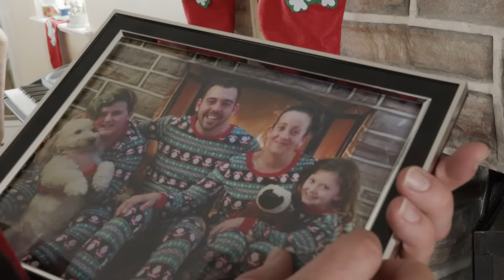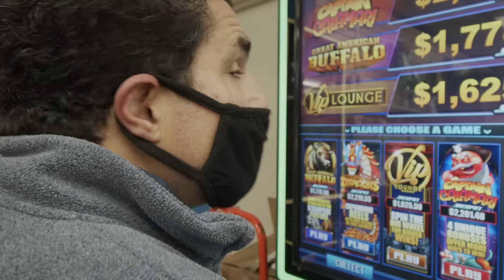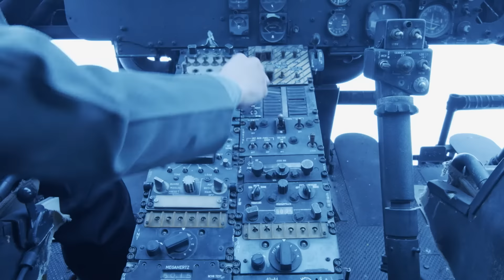Uninvited For The Holidays (2022) | Full Movie | Christmas Movie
Struggling father Michael Johnson has his hands full with Christmas coming. A rambunctious 10 year old boy, and a diva 7 year old daughter, plus the memories of a wife who tragically passed a year earlier to the date. That is until "Cousin Johnny" comes to town.
Johnny is a "criminal" on the run after being betrayed by his partner and comes up with a plan.
Forced into a fish out of water situation both sides learn and grow together about family, friendship, life and love as this dysfunctional unit grows into a family.
But all isn't quiet in this winter wonderland. Bumbling goons Carmine and Tom are sent to find and bring back Johnny by Christmas Day. And they have a plan of their own...

Starring: Tres Velasco Gardenier, Kylie O'Connor, Daniel Gardenier, Joe Gawalis, Gene B. Hale III, Chris Victor, Afa Anoa'I, John Bianco, Louis Vanaria